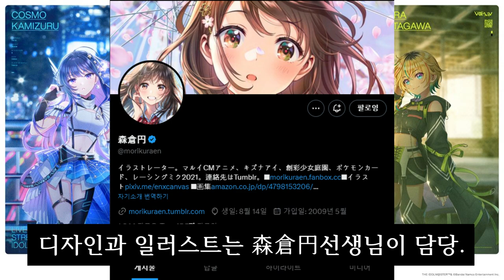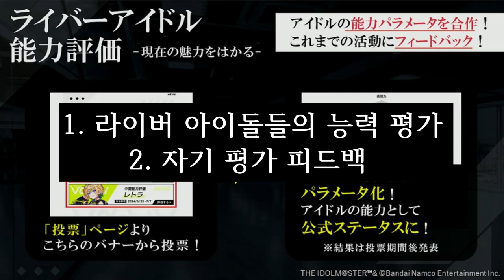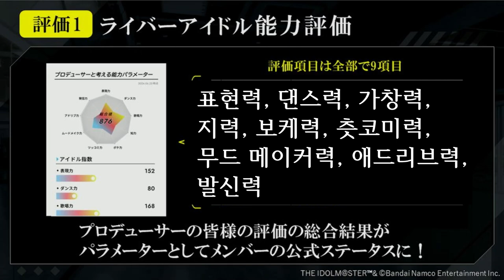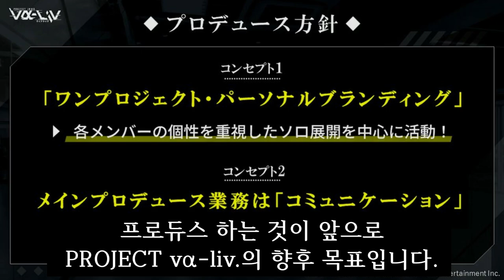vα-liv 정식 데뷔! 라이버 아이돌 로서 새로운 시작 싱글&팬미팅&심사 [Project IM@S vα-liv] (아이돌 브이아 라이브)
드디어 정식 데뷔!
그녀들의 새로운 시작을 축복하라!